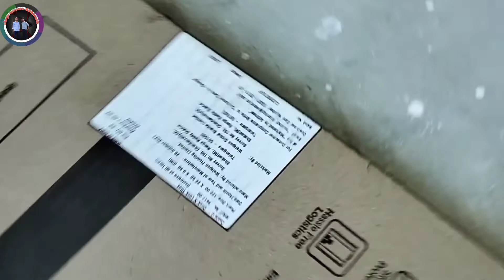welspun flooring pvc panel bongaigaon logai. ahilu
welspun flooring  bongaigaon logai. ahilu